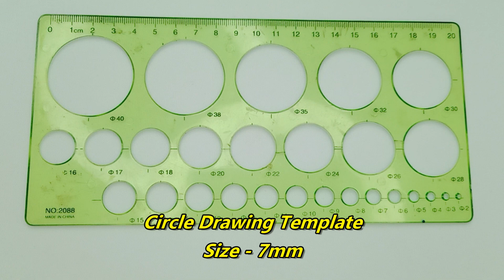How To Make A Quilling Headband At Home / Headband Tutorial / Diy Hair Accessories